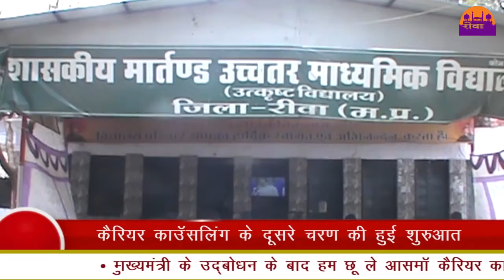मुख्यमंत्री के उद्बोधन के बाद हम छू ले आसमाॅ कैरियर काउॅसलिंग की हुई शुरुआत ||REWA DARSHAN